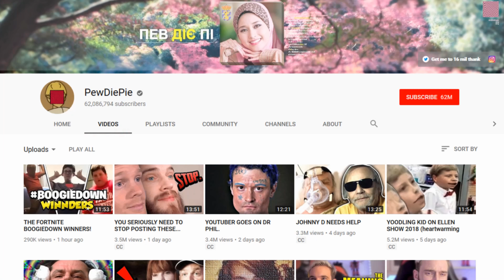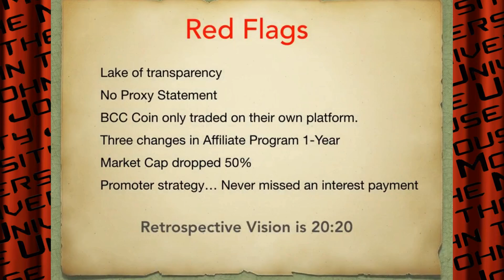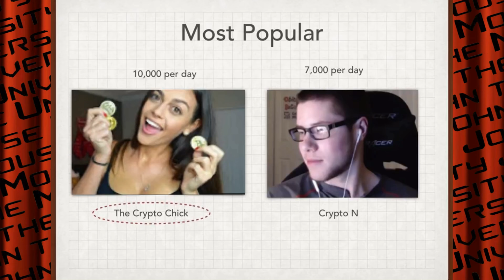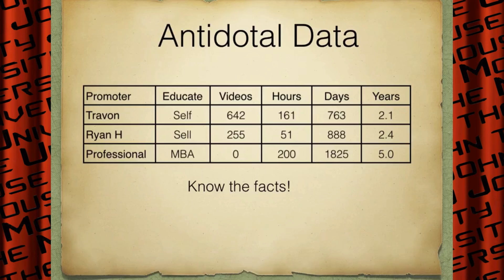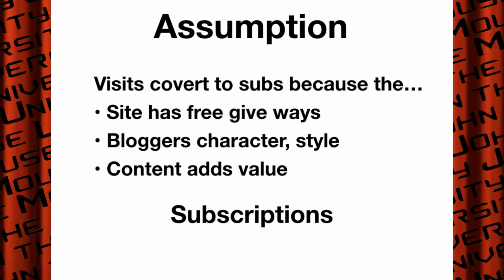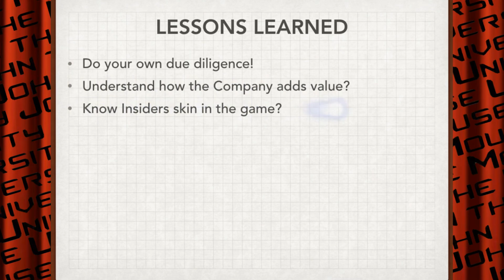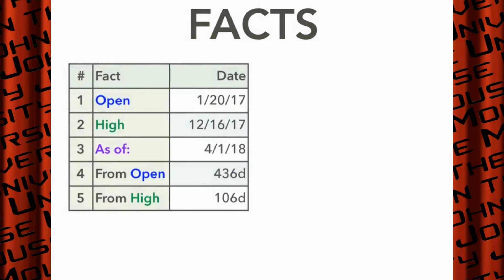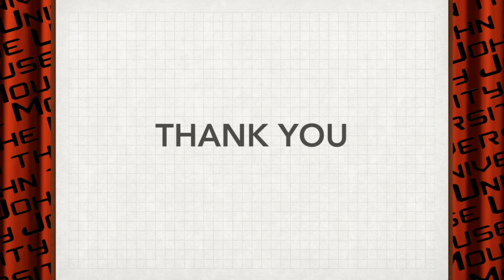Rendall Harper on Bitconnect Bloggers in 4K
Rendall Harper comes to talk about his experance with the Bitconnect.
He breaks down on what happen, he finds out that the youtube bloggers have a lot of influence to funnel money into Bitconnect.
He shows how much they made pushing the links. Then touches on some talking heads.
As he goes a long he talks about what he is going to do differently, and shares them with you.

cloakcoin:CBs9HooP6g2u1y4pFJdWdaiaeBV1b7x8Xe